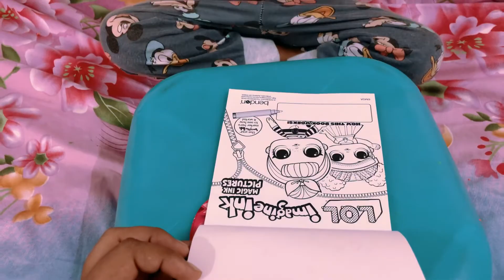Imagine Ink || Magic Ink Pictures